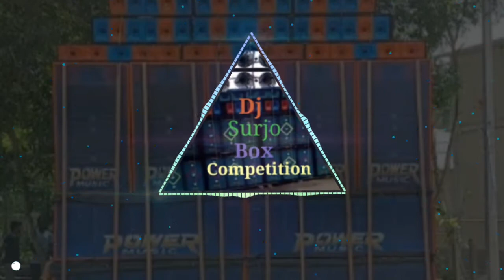Dj__Rb__Mix__Kalagechia____Running Vibration__Mix___Dj Surjo Box Competition.